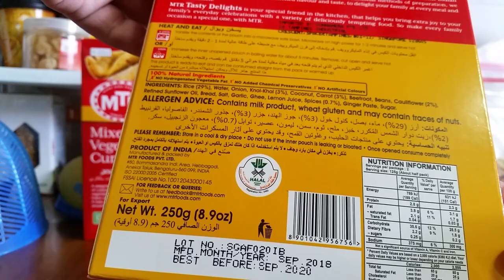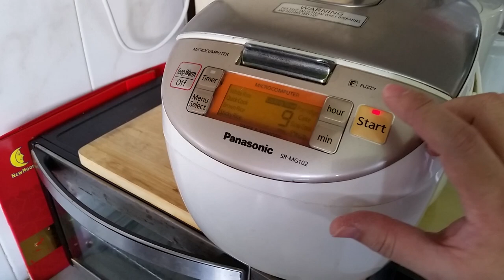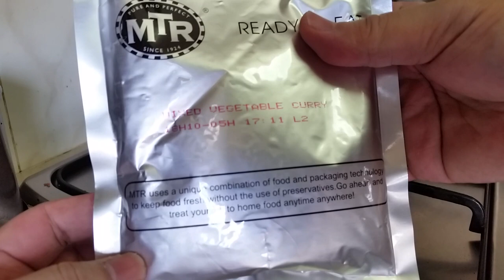MTR Meals-Ready-to-Eat ( MRE ) : Mixed Vegetable Curry, Masala Rice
Bought these some time ago, think is at NTUC Finest, and can't remember the price... The mixed vegetable curry has very nice savory curry smell and taste with a teeny bit of sourness. The vegetables quantity is also quite a lot... But it is quite saltish, and I think it goes better with plain rice than the masala rice MRE. The masala rice is the basmati grain type and it has a very rich spice fragrance with some vegetables inside, very nice too. Overall, I probably may be having future purchase for these... for my other blog on mostly eating and food stuff.